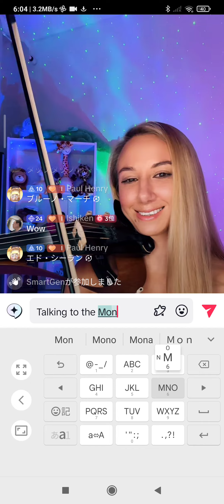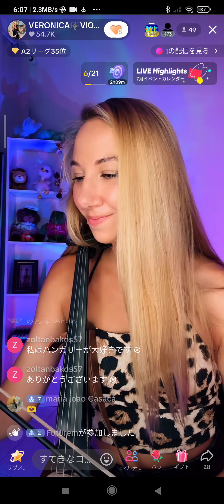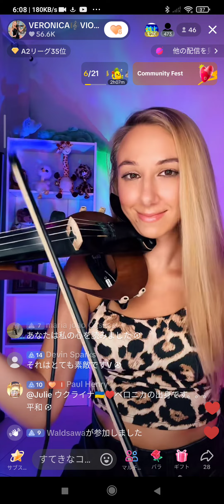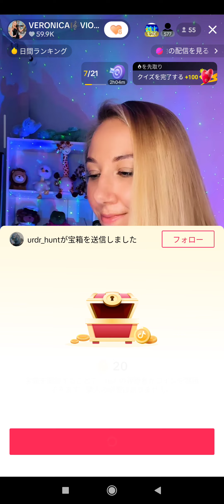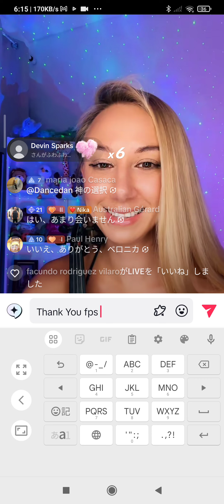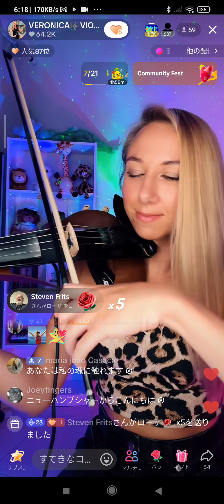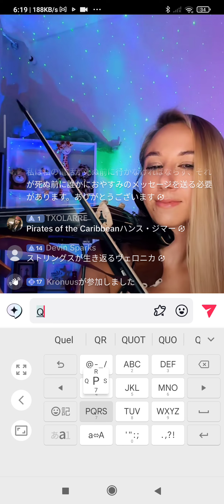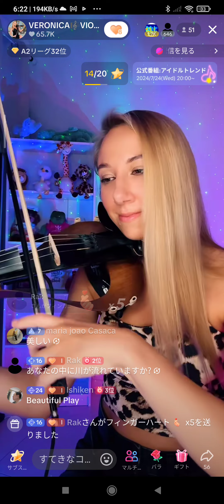Veronica′s 🎻Live July. 16.′24🌷👍✨